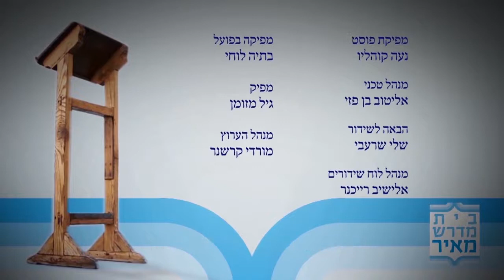Le miracle de la fete de Pourim partie 3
Nous t'invitons à prendre part à l'enseignement de la Torah en partageant la vidéo

Retrouve des milliers d’heure de Torah!
⇩ Déroule ici, plein de supers infos s'y trouvent :) ⇩